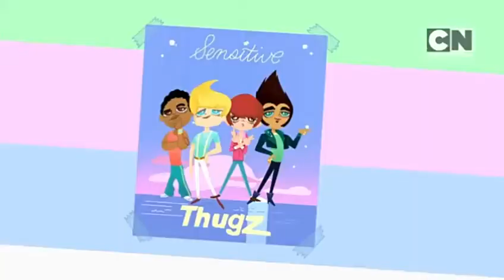NUNCA NEM VI [GRAND TRUCK SIMULATOR]